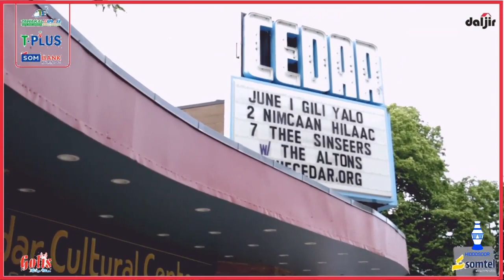Madaxa Hiddosoor Nimcaan Hilaac oo live music ka sameeyn doona Xarunta Cedar Cultural Center